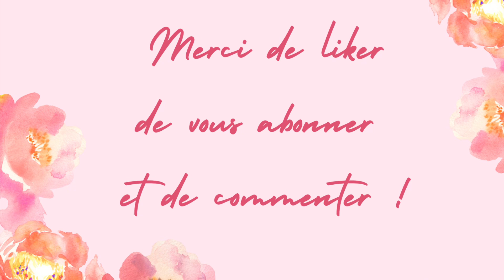Un petit Haul mais des trésors !!!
emmaus Chateaubernard